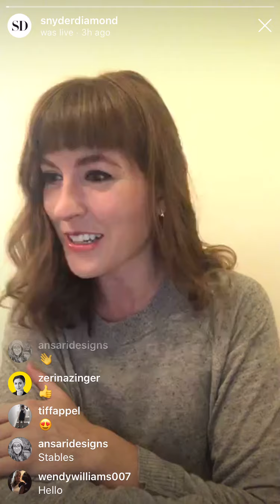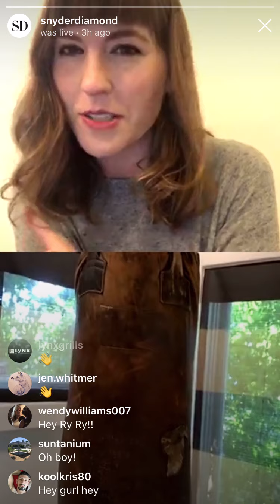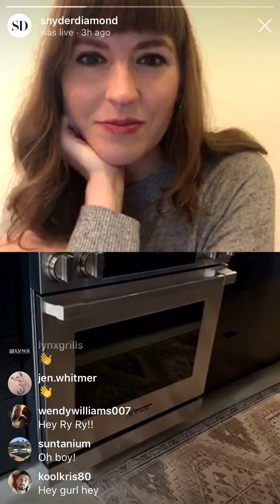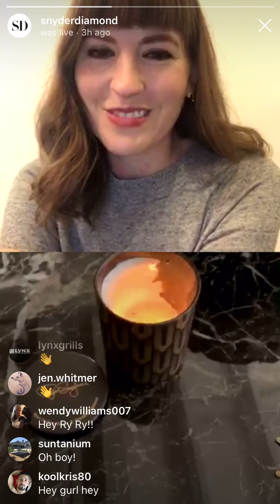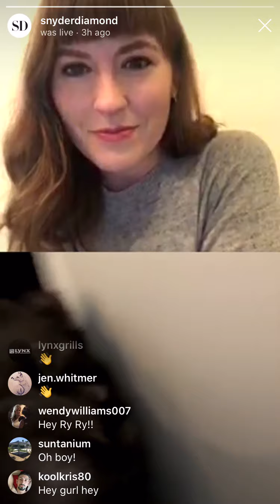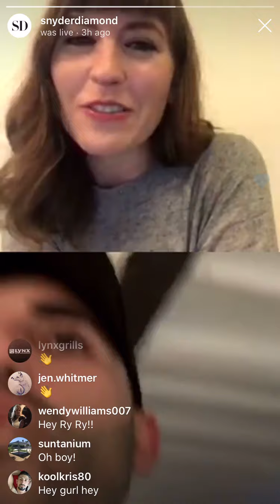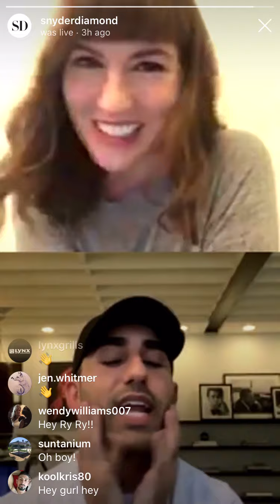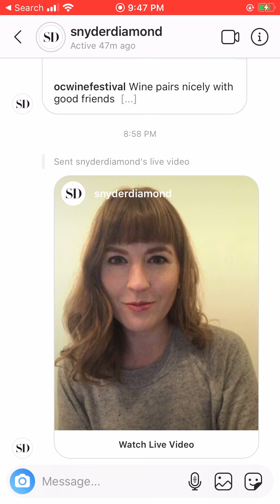Design In Exile: Ryan Saghian @ Home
As part of our Design In Exile series, Kelly Badal talks to Ryan Saghian about designing while sheltering in place and Ryan shares a tour of his recently completed West Hollywood home.